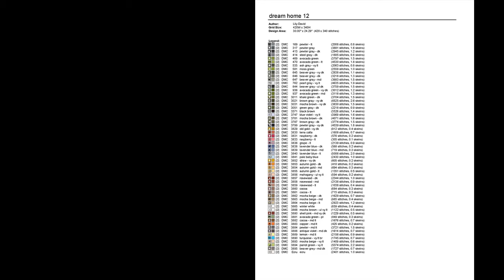Cross Stitch Patterns| for |cross stitch designs| Dream Home 12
Download PDF Cross Stitch Patterns Dream Home 12 THIS IS NOT A KIT. No Floss or fabric are included. Purchase to download PDF chart patterns only. Large Easy to Read Charts, No need to enlarge, You can print them in any size you want